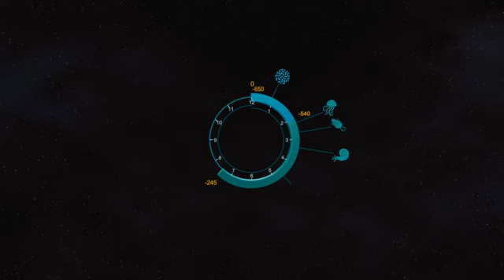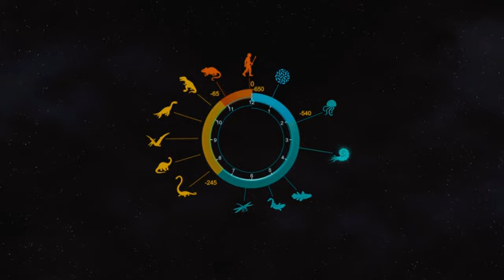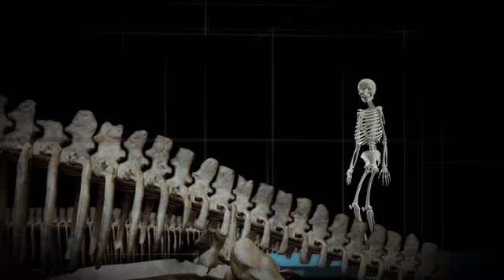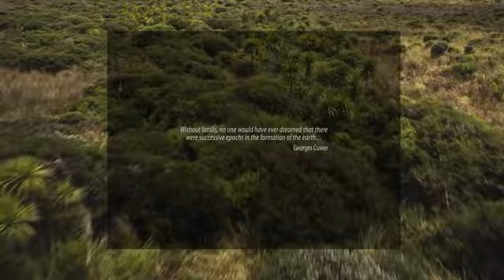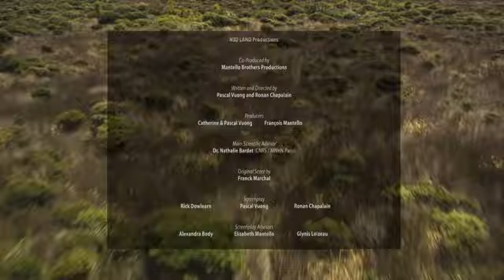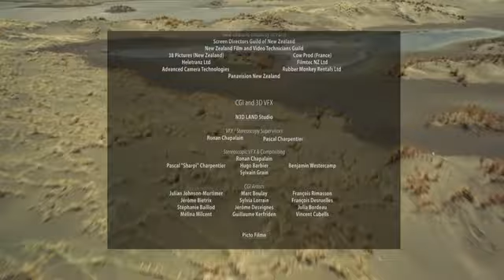Tengerek dinoszauruszai (Sea Rex: Journey To A Prehistoric World)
A dokumentumfilm nem saját tulajdon. Szerkesztetlenül töltöttem fel, úgy ahogy hozzámkerült. A videókért nem kapok semmilyen bevételt. A Youtube általános szerződési feltételek szerint jogdíjat állíthat be a videó eredeti tulajdonosa a videókra, aminek a teljes bevételét ő kapja. Az eredeti tulajdonos le is tilthatja a videót, ha úgy rendelkezik, ezért nem a fő csatornámra kerülnek fel ezek a tartalmak. A videókban ezért reklámok szerepelhetnek, amiket nem én ütemezek, és eltávolítani sem tudom azokat.
A feltöltés egyetlen célja, hogy ezek a dokumentumfilmek eljusanak azokhoz akik informálodni, kikapcsolodni szeretnének ezen dukumentumfilmek megtekintése közben. Sajnos a magyar TV-csatornák nagyon keveset sugározák ezeket a tartalmakat. Így sok emberhez ezek a tartalmak el sem tudnak jutni máshogy.
Ha szeretnétek keressétek fel a fő csatornámat, amin saját gyártású dinoszauruszos és egyéb prehisztorikus témákkal foglalkozom